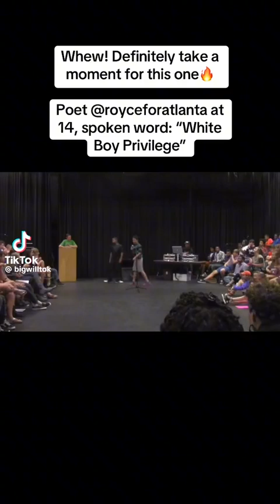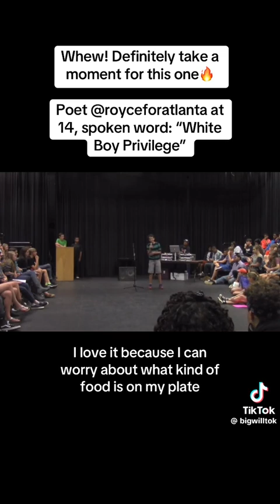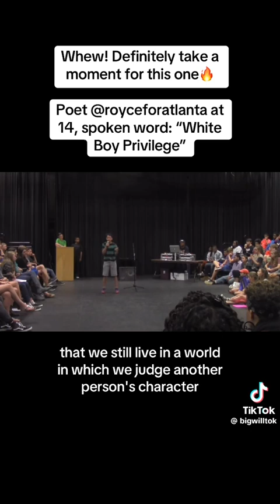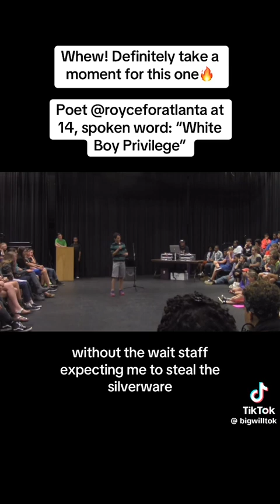True words spoken